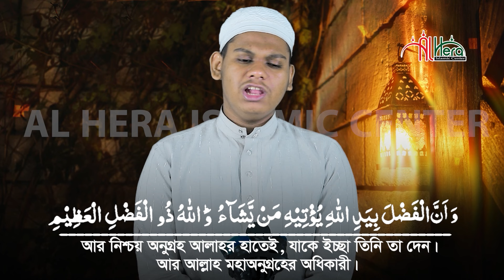সূরা হাদীদ সুন্দর তেলাওয়াত Surah Hadid Qari Mahmudul Hasan Ashrafi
সূরা আল-হাদীদ‌ (আরবি ভাষায়: الحديد) মুসলমানদের ধর্মীয় গ্রন্থ কুরআনের ৫৭ তম সূরা, এর আয়াত অর্থাৎ বাক্য সংখ্যা ২৯ এবং রূকু তথা অনুচ্ছেদ সংখ্যা ৪। সূরা আল-হাদীদ‌ মদীনায় অবতীর্ণ হয়েছে।

নামকরণ
এই সূরাটির ২৫ নং আয়াতের وَأَنْزَلْنَا الْحَدِيدَ বাক্যাংশের الْحَدِيدَ অংশ থেকে এই সূরার নামটি গৃহীত হয়েছে; অর্থাৎ, যে সূরার মধ্যে حديد (‘হাদীদ‌’) শব্দটি আছে এটি সেই সূরা।

নাযিল হওয়ার সময় ও স্থান
সর্ব সম্মত মতে এটি মদীনায় অবতীর্ণ সূরা। এ সূরার বিষয়বস্তু নিয়ে চিন্তা ভাবনা করলে মনে হয় সম্ভবত উহুদ যুদ্ধ ও হুদায়বিয়ার সন্ধির মধ্যবর্তী কোন এক সময় এ সূরা নাযিল হয়েছে। এটা সে সময়ের কথা যখন কাফেররা চারদিক থেকে ক্ষুদ্র এ ইসলামী রাষ্ট্রটিকে তাদের আক্রমণের লক্ষস্থল বানিয়েছিল এবং ঈমানদারদের ক্ষুদ্র একটি দল অত্যন্ত সহায় সম্বলহীন অবস্থায় সমগ্র আরবের শক্তির মোকাবিলা করে যাচ্ছিলেন। এ পরিস্থিতিতে ইসলাম তার অনুসারীদের কাছে শুধু জীবনের কুরবানীই চাচ্ছিলো না বরং সম্পদের কুরবানীর প্রয়োজনীয়তাও একান্তভাবে উপলব্ধি করেছিলো। এ ধরনের কুরবানী পেশ করার জন্য এ সূরায় অত্যন্ত জোরালো আবেদন জানানো হয়েছে। সূরার ১০ আয়াত এ অনুমানকে আরো জোরালো করছে।

সূরা আল-হাদীদ‌ হাফেজ মাহমুদুল হাসান আশরাফী Surah Al Hadid Qari Mahmudul Hasan Ashrafi